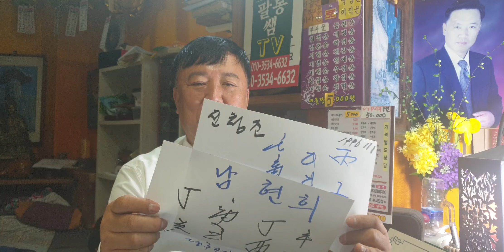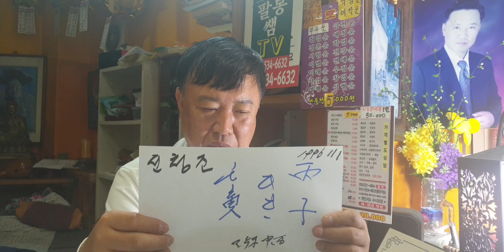남현희~전청조(사주풀이)전포항대학사주명리학과교수ㆍsbs백년손님운세출연313회mbc국운출연ㆍ주간인물선정최고의역학자ㆍ현포항에서30년철학관운영중010 3534 6632